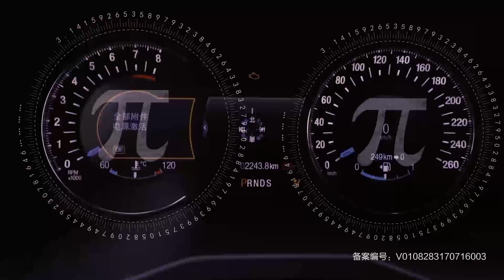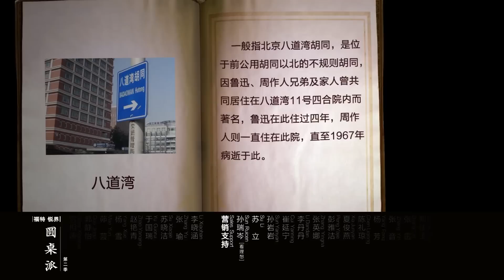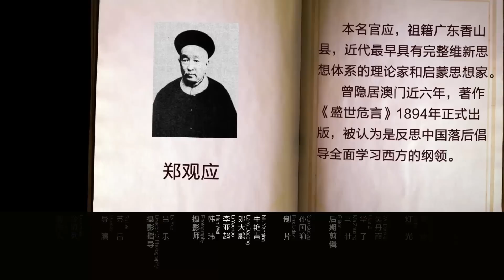【圆桌派 第二季】EP13 | 租房:谁的人生不是匆匆"租"客? | 窦文涛 | 优酷 YOUKU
【圆桌派 第二季】《圆桌派》是一档下饭的聊天综艺节目，由著名媒体人、文化名嘴窦文涛携手优酷“看理想”倾力打造。立足“撩、聊、了、料”四大吸睛秘笈，不设剧本，即兴聊天，平等视角，智慧分享。一期一个引发思考的话题设置，交流价值观点、碰撞思想火花，邀你畅游文化与跨界的奇妙之旅。